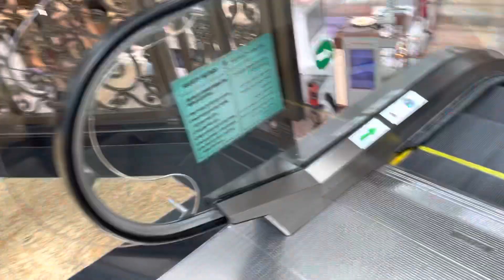OTIS big stair Escalators Set 8 at Mall of Emirates Dubai